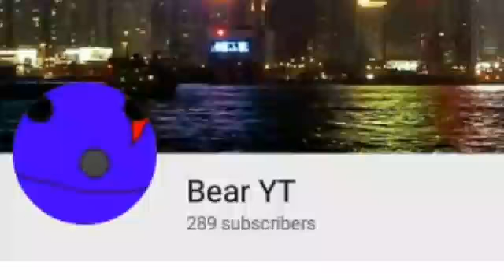New photo Profile cuz yes